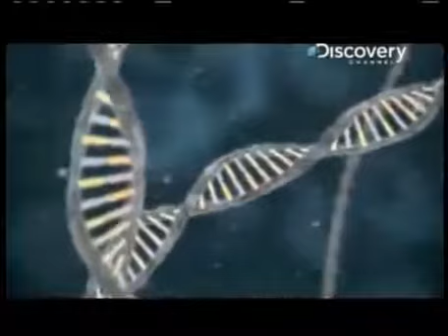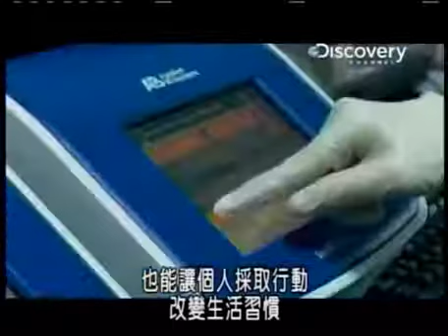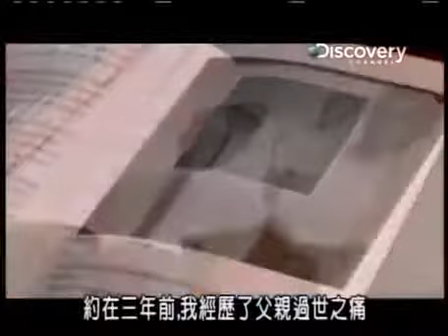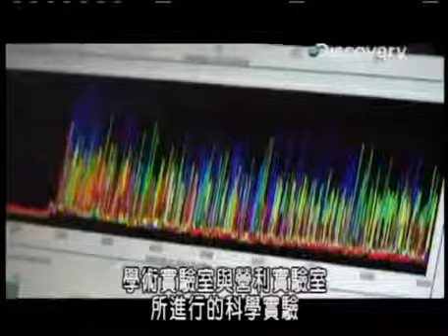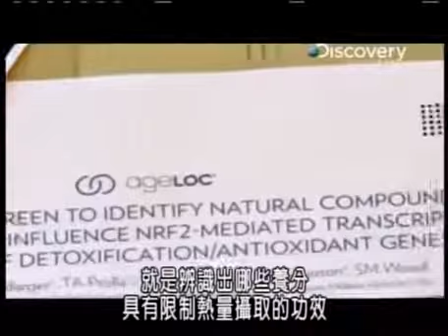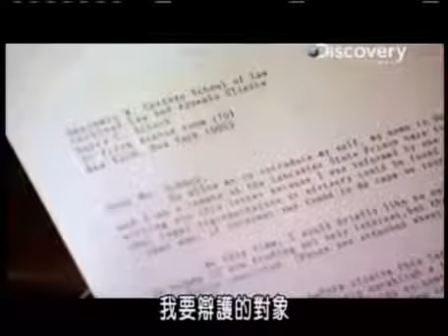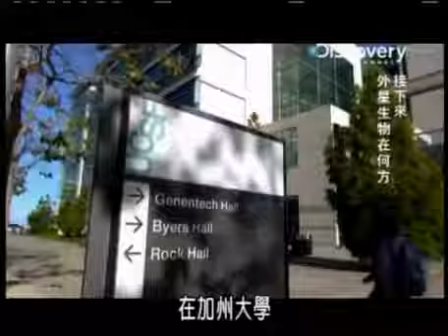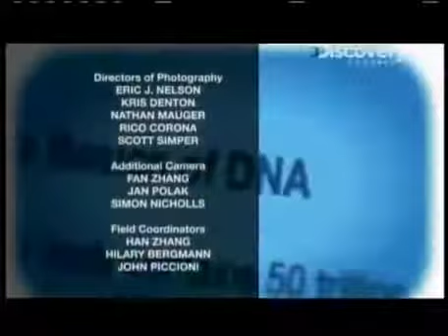Discovery Channel: DNA The Next Wave (full)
Nuskin Anti aging science starts from 10:35 mins onwards.
Want to look and feel younger even when you aged? Nuskin AgeLoc is the answer to reverse the effect of aging! Gene expression your key to the secret of youth.